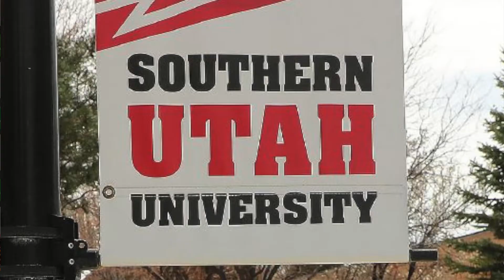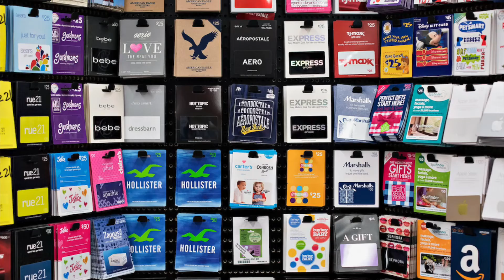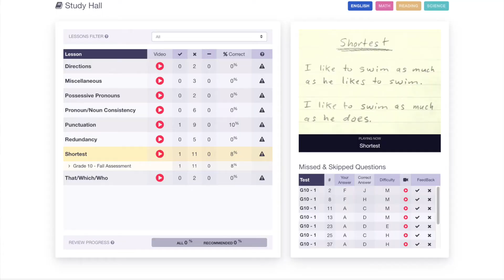October 17, 2022